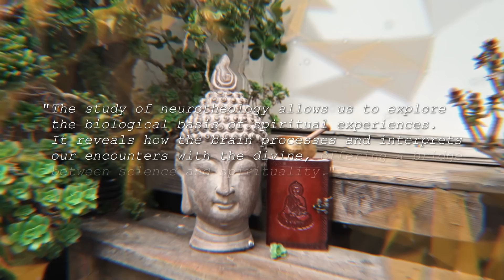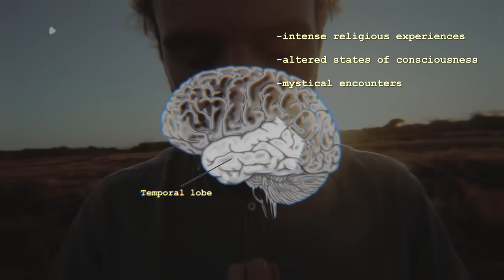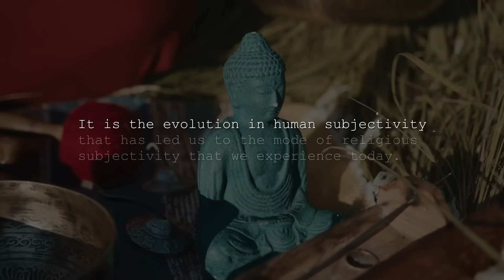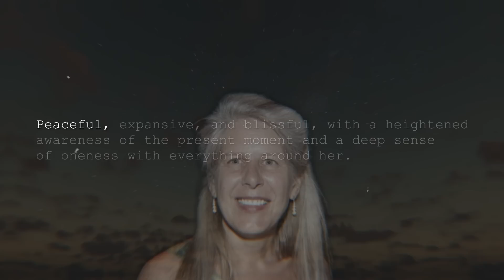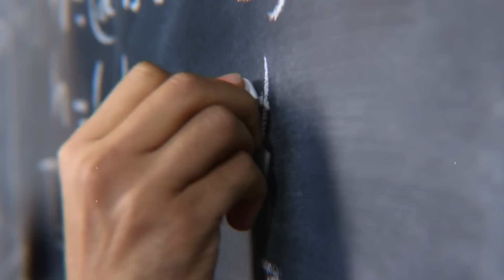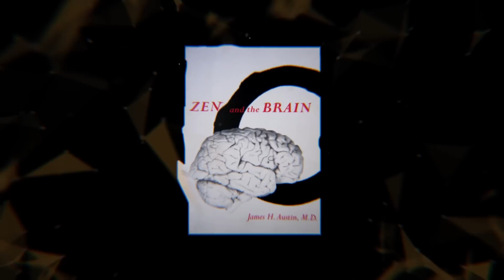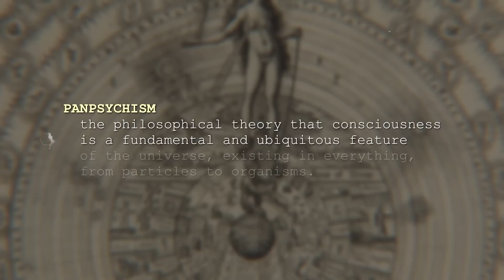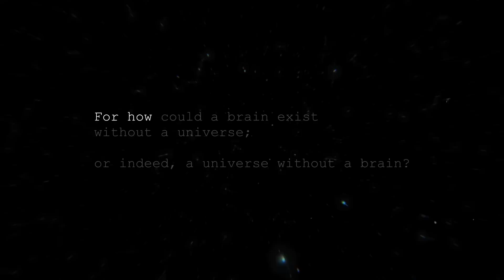This Woman Accidentally Found Enlightenment And You Can Too (Intentionally)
The human brain is the most complex and intricately organised organ in the known universe.

It comprises approximately 86 billion neurons.

And, each neuron has thousands upon thousands of synaptic connections.

These produce electrical and chemical signals, giving rise to our thoughts, emotions, memories, and well as our most profound spiritual insights.

In this video, we will explore how our brain processes spiritual experiences by examining the neural underpinnings of prayer, meditation, and mystical experiences.

We will also look at how the latest neuroscientiﬁc research may explain the experience of Near Death Experiences (NDEs) while also giving us insight into the event of bodily death itself.

By drawing on the emerging academic ﬁeld of neurotheology, we can explore the relationship between neuroscience and religious or spiritual experience.

One major focus of neurotheology is the investigation of speciﬁc brain regions and their role in religious experiences.

For example, studies have examined the role of the temporal lobe, which has been linked to intense religious experiences, altered states of consciousness, and mystical encounters.

Functional neuroimaging techniques, such as fMRI and PET scans, are used to observe brain activity when individuals engage in prayer, meditation, or other religious practices.
These studies have identiﬁed patterns of neural activity associated with feelings of spiritual connection and transcendence, shedding light on the neural correlates of religious and mystical experiences
Additionally, neurotheology explores how religious and spiritual practices may inﬂuence brain function and structure.

Researchers in neurotheology have investigated the impact of meditation, prayer, and other contemplative practices on the brain.

This has revealed how regular engagement with spiritual practices may lead to long-term changes in neural connectivity and function.

The ﬁeld also delves into the neurological aspects of religious rituals, moral decision-making, and the perception of religious symbols and narratives.

Neurotheology offers a fascinating perspective on the interplay between the human brain and spirituality.

Edit: Medo

Voiceover: Matt Mackane

Original Score: Epidemic Music